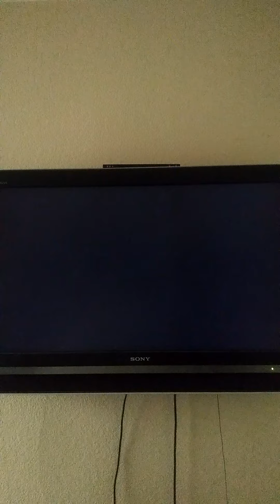Mario Kart Wii February 22nd 2022 (2/22/22)